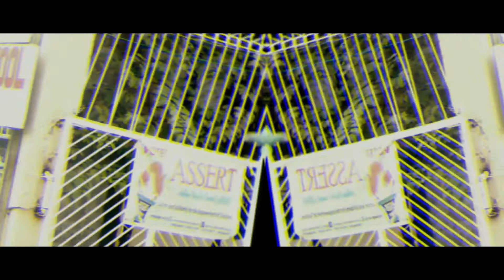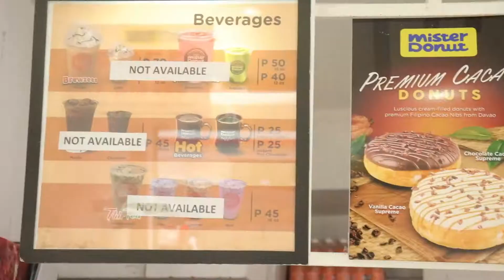HURADO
Naimbitahan tayo sa isang Invitation Making Design Contest, ng isang School kung saan first time natin sa mga ganitong bagay, sobrang nkakatuwa at nkakagalak ang experience natin dito, pero syempre hindi un ang naging problema haha! dahil nabusy at maraming bawal during ng event eh hindi natapos ng maayos ung vlog, pero gusto ko padin iuupload kaya voice over tayo ng malupet haha! maraming salamat sa panonood guys!